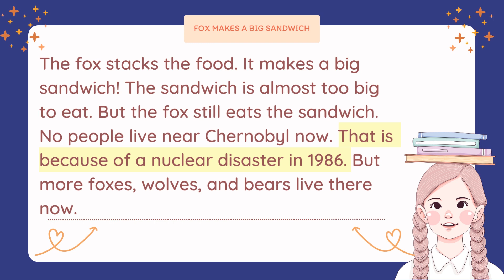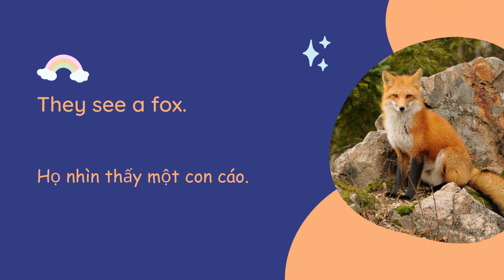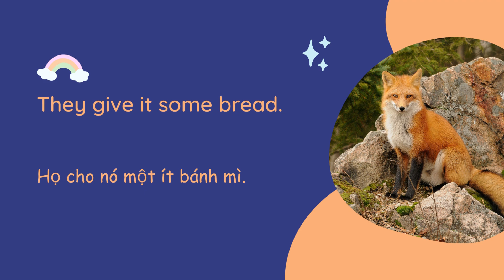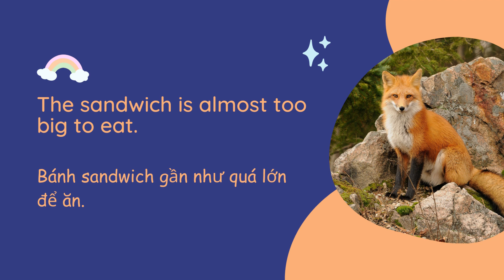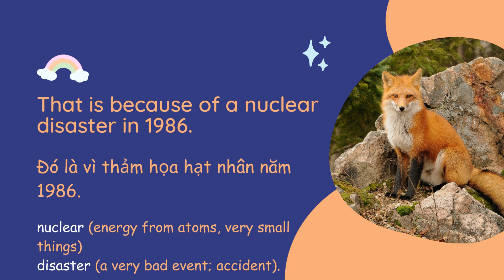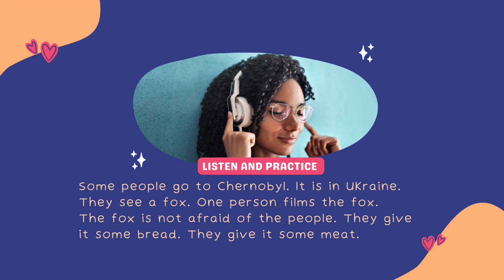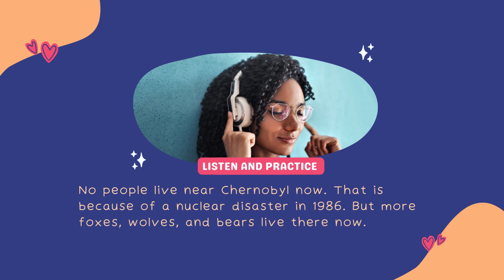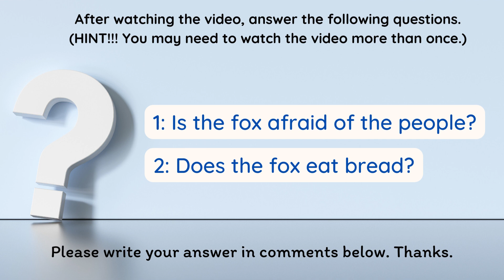(9) Luyện đọc tiếng anh - cải thiện phát âm - English Reading Practice - improve your pronunciation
(09) Luyện đọc tiếng anh - cải thiện phát âm - English Reading Practice - improve your pronunciation

Topic: Fox Makes a Big Sandwich

☞ Đừng sao chép lại bạn nhé (Do not Reup)